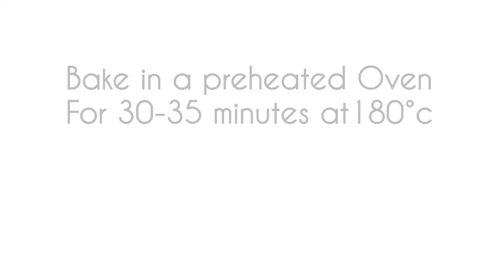HOMEMADE WHITE BREAD RECIPE.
INGREDIENTS

YEAST-2 TSP
SUGAR-1.5 TBSP
Salt-1/2 tsp
Milk powder-2 tbsp
FLOUR-2 CUP
WATER-1/4 CUP +1.5 TBSP
OIL-2 TBSP